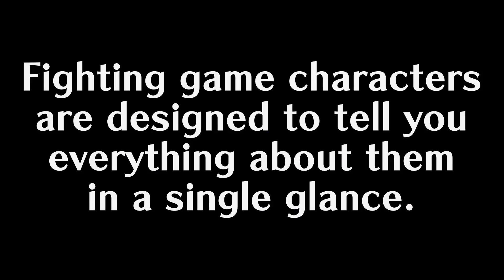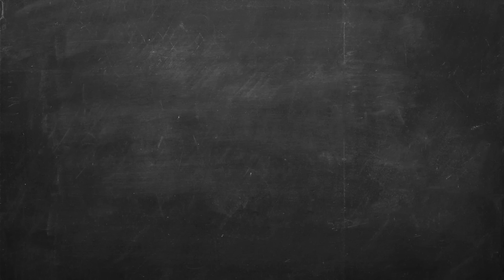A.B.I.torial: Melty Blood Character Designs Are Bland, And That's Perfectly Fine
Beams are *so* unisex.